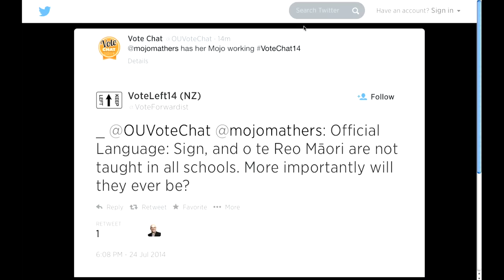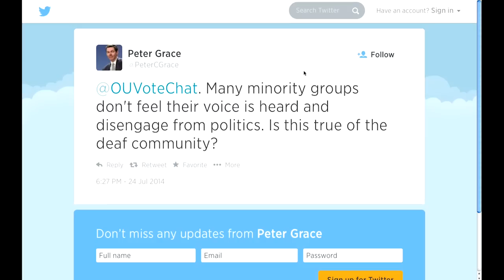Vote Chat - Mojo Mathers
The idea is to foster a different type of political environment whereby the audience doesn't just get the usual well-rehearsed campaigning speech from a politician.

Audience participation is encouraged and you can ask your questions either in person, by tweeting @OUVoteChat or by using the hashtag VoteChat14.

Footage courtesy of University of Otago Media Production Unit.